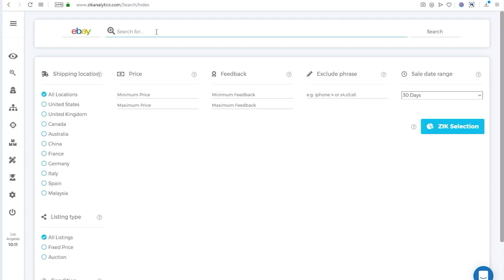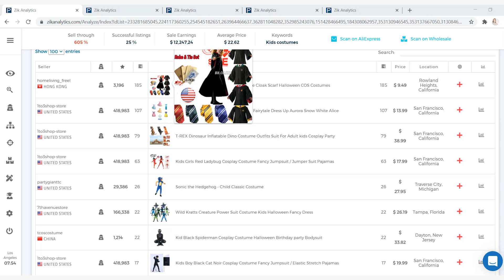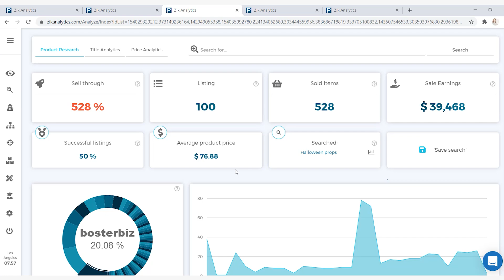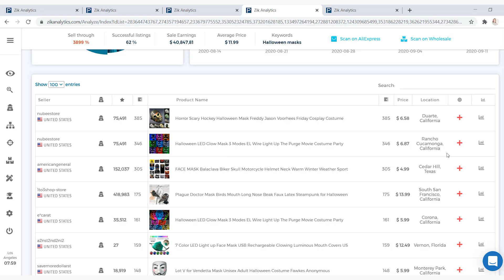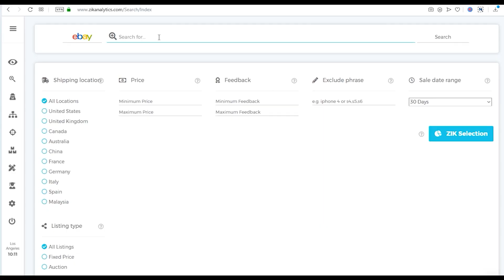Top 5 items to sell on eBay during Halloween | What to sell on eBay this Halloween [2020 HOT Picks]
Here are our top 5 favorite picks to sell on eBay this Halloween

In the following video, Ela will share the top 5 items to sell during Halloween

0:29 halloween products to sell on eBay

0:53 Number 5: Halloween Kids Costumes
Sale earnings: $12,247
Sold items: 605
Sell through rate: 605%
Average product price: $22.62

There is a Harry Potter costume being sold on the list below selling for $9.49 and was sold 185 times. There is also a Halloween Princess Fairytale for little girls being sold for $13.99. There is T-REX Dinosaur Costume that are very popular right now on social media being sold for $38.99 and was sold 79 times.

1:40 Number 4: Horror Movies
Sale earnings: $18,882
Sold items: 1,591
Sell through rate: 1591%
Average Product Price: $11.85

On the list below, the first item is the complete Season of American Horror Story selling for $11.98. The second one is the movie "The Mummy" selling for $5.1. The third one is Fright Night selling for $8.53.

2:25 Number 3: Halloween Props
Sale earnings: $39, 468
Sold items: 528
Sell through rate: 528%
Average Product Price: $76.88

The first item on the list below is a 5.6ft Halloween Skeleton selling for $48.98. The second item is a life-size hanging head selling for $25.95 and the third item is a life-size posable dummy selling for $49.99

3:14 Number 2: Halloween Masks
Sale earnings: $40,848
Sold items: 3,899
Sell through rate: 3899%
Average product price: $11.99

The first item on the list below is the famous hockey mask selling for $6.58. The second one is a glow masks selling for $6.87 and a skull biker mask selling for $4.99.

3:44 Number 1: Halloween LED
Sale earnings: $72,660
Sold items: 6,483
Sell through rate: 6483%
Average product price: $13.06

The first item is an LED strip light which is a remote controlled one selling for $10.59. The second item is christmas lights but due to the colors it can also be used for Halloween and it is being sold for $5.59

4:30 best halloween products to sell online